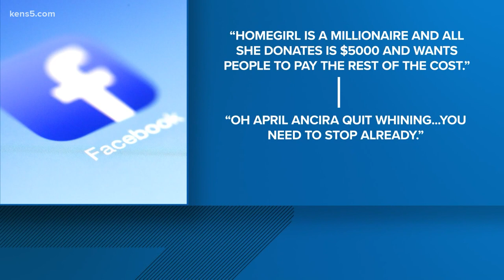UTSA Roadrunners to play championship game, here's how one woman is trying to fill the stadium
With UTSA playing a championship game, fans are excited. Here's what April Ancira did to help fill the stadium up.